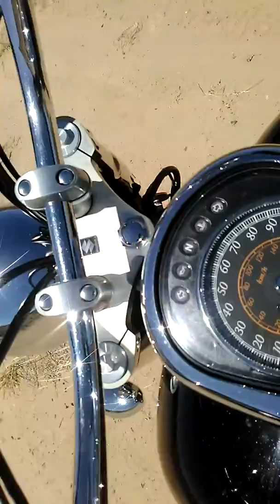Scooby Steve's ride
Along the San Juan River